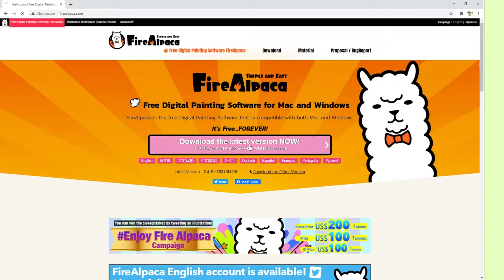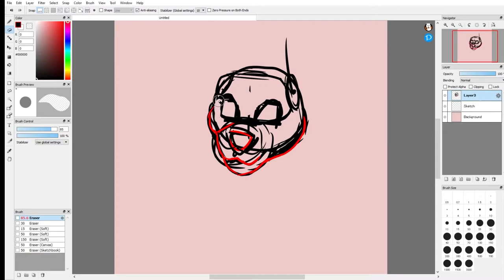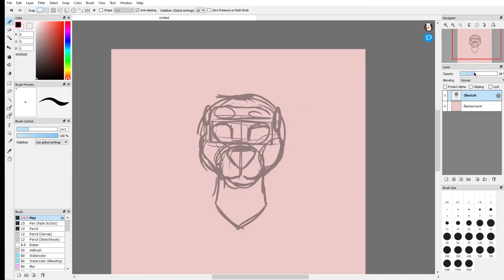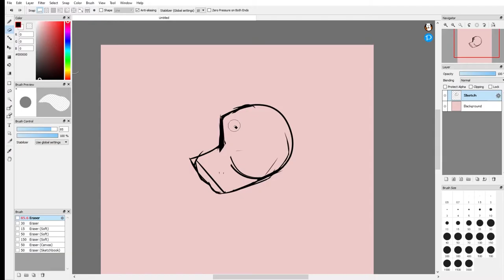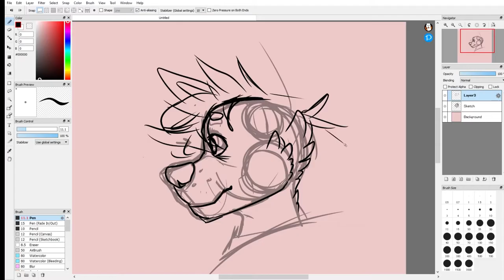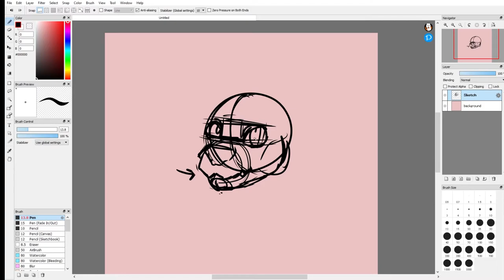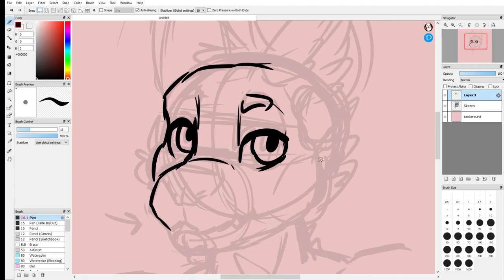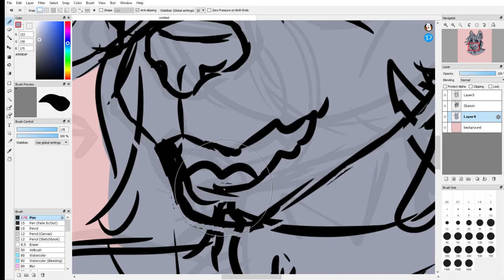Introduction to Drawing Furries [Part 1/3 How to Sketch Furry Heads]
Hello everybody, this video is super long and I still feel like I didn't get enough information in there.
I also want to be clear I really didn't want to make a cookie cutter video on how to draw exactly what's on screen, so the video is more about teaching the elements of art used when drawing furry head and HOW to use these elements to draw a head at any angle, and style, any time. If your sketch doesn't look exactly how you want, its okay, and you should expect some difficulty but if you keep practicing you'll get it.
This is my first time trying to teach anybody anything so thankyou all so much for being patient. (:

Timestamps:
00:31 - Materials/Art Programs
01:00 - Quick Canvas Prep
01:18 - Layers
02:00 - Brushes
02:15 - General Tips & Head shaping
07:55 - Drawing from a Front View
14:35 - Drawing from a Side View
23:31 - Drawing from 3/4ths View

Music Used (in order of when they are played):
Ib ost - Old Puppet
Night in the Woods ost - Rainy Day
Lost in Vivo ost - Graceful Serenity
Darkwood ost - New Dawn
Night in the Woods ost - The Bridge